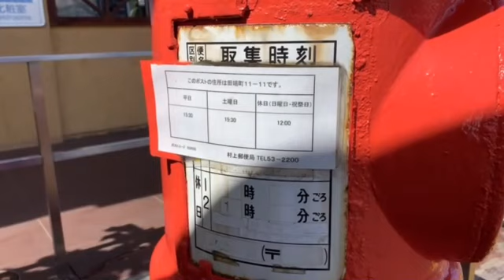【新潟県村上市】丸ポスト巡り【レトロ】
村上市で活躍している丸型郵便ポスト📮
今回は４か所回りました。
次回、完結編です。